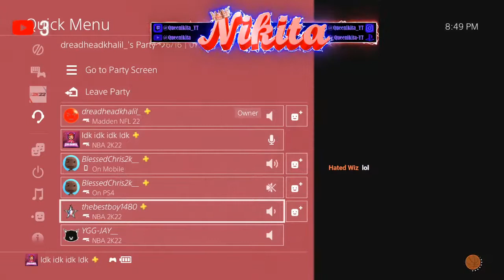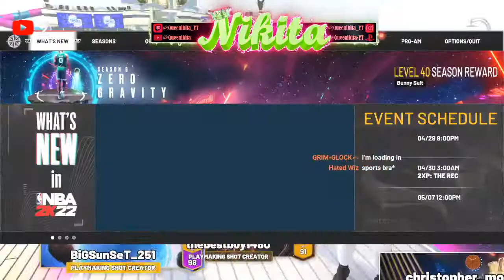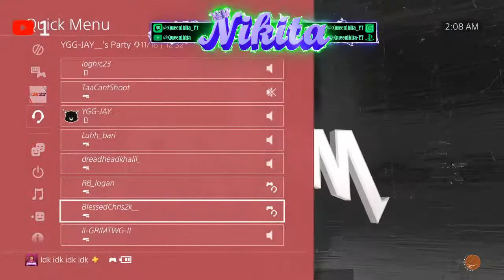🔴ski mask kita in this BIHH👉🏾👈🏾🥺IM SICK DONT JUDGE MY VOICE my new paint beast is a BEAST